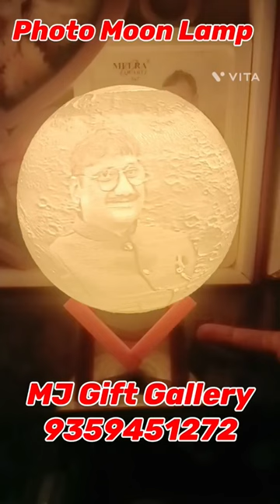Photo Moon Lamp | Personalized Photo Moon Lamp | MJ Gift Gallery